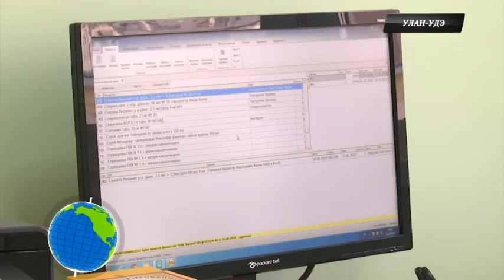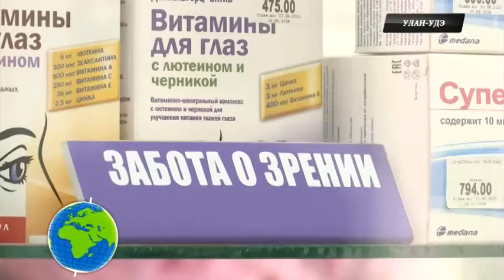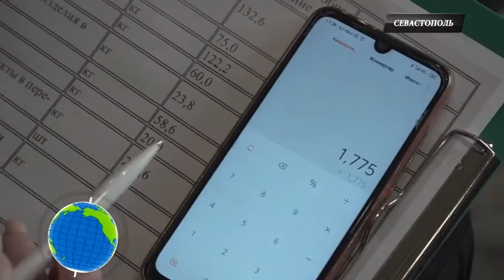24 октября 2019 программа "Середина Земли"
---Еще одна трагедия в Красноярском крае.В шахте на руднике «Норникеля» произошла авария, погибли люди.Следователи затрудняются назвать причину.Ведется проверка.
--- по стопам школьников.В Саратове сотрудники прокуратуры провели рейд.Прошли дорогами детей и узнали на сколько опасны их маршруты.
--- Борьба с подделками в российских аптеках.Все препараты в стране промаркируют специальным знаком.Теперь покупатели смогут проверить лекарства на подлинность через приложение.
Легенда мирового бокса Рой Джонс-младший ищет в Иркутске и Красноярске талантливых спортсменов.
Сравним цены!Насколько дорога потребительская корзина на юге России?Расскажут наши партнеры Севастопольского телевидения.